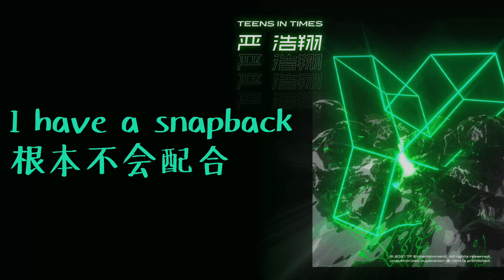【时代少年团 严浩翔】個人單曲《Y》去人聲伴奏版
⚠️本頻道影片皆為自製，搬運轉載請事先詢問⚠️